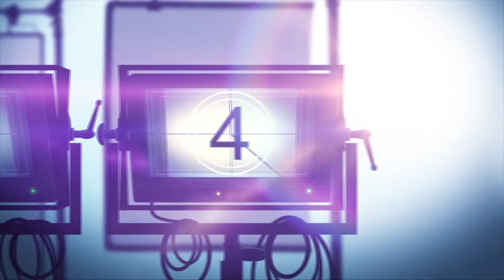Interview: Netflix SEX/LIFE Stars, Adam Demos & Margaret Odette, Talk New York City's Party Life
Sex/Life is a Netflix romance drama series about a suburban mother of two who takes a fantasy-charged trip down memory lane that sets her very married present on a collision course with her wild-child past.